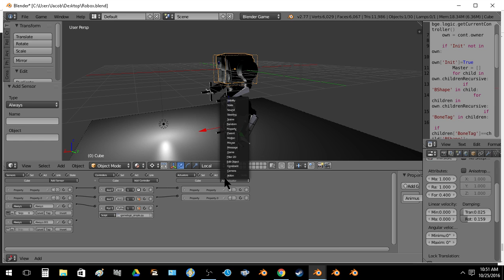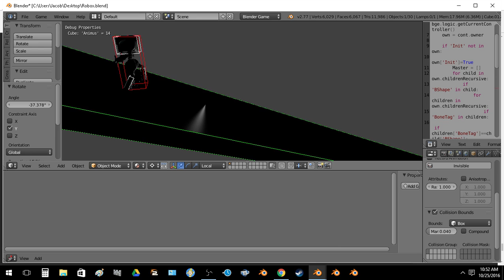Added compound armature physics to compound assembly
next up = New AI design based on function calls and a dictionary.